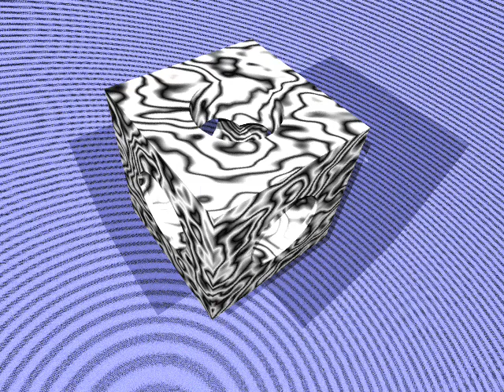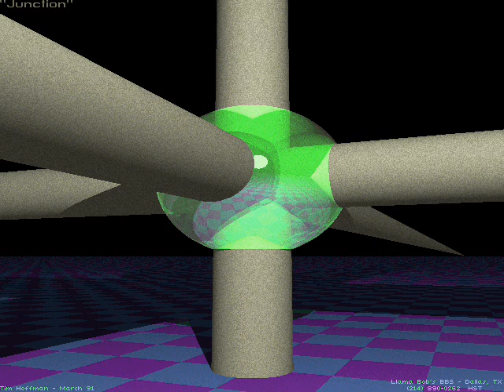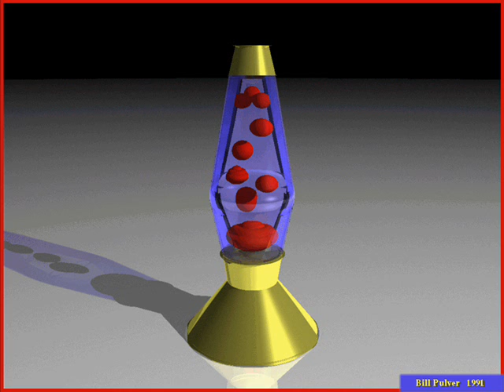GCW - 3D raytrace animations & images (1993)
Presenting more goodies from the 1993 "GCW" shareware CD-ROM, including some AutoDesk .FLI animations (such as the video's intro) -- which is such an obsolete format that I had to dig up an ancient Windows 3.1 program to convert them into .AVI video format -- as well as many spectacular raytraced images, which was the state of the art for 3-D imaging back then.  Raytracing provides a photorealistic view of computer generated objects in space, but takes up a large amount of processing power to compute and render. Many of these images were created using AutoDesk 3D Studio and date from the late '80s and early '90s.

Musical accompaniment is provided from three Amiga .MOD songs: "Go-For-It," a.k.a. CAMBOD.MOD (a cover of the Kim Wilde song "Cambodia"), "Let's Swing It," and "Electric Church," featuring an unusual real sample of a Hammond B3 organ with Leslie!